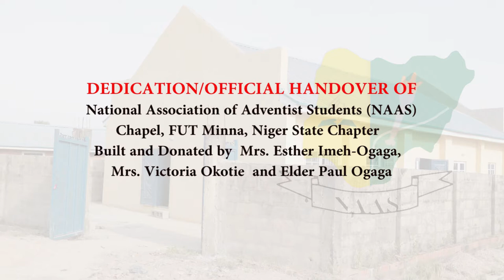NAAS FUTMINNA CHAPEL DEDICATION DOCUMENTARY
Official Dedication of  the National Association Adventist Students (NAAS) Chapel, FUTMinna, Niger State built and donated by Mrs. Esther Imeh-Ogaga, Mrs. Victoria Okotie and Elder Paul Ogaga